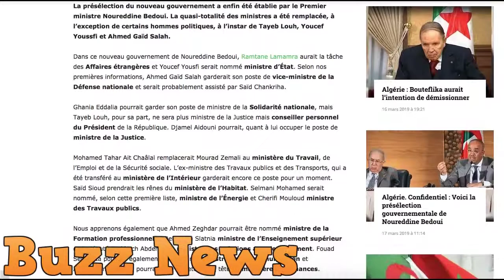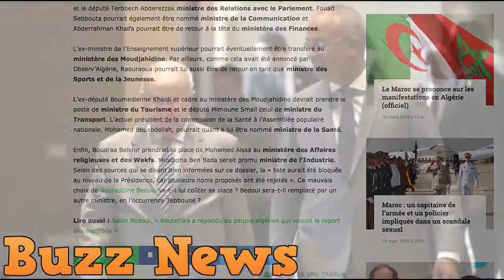Bouteflika fait semblant d'entendre la rue simule l'écoute